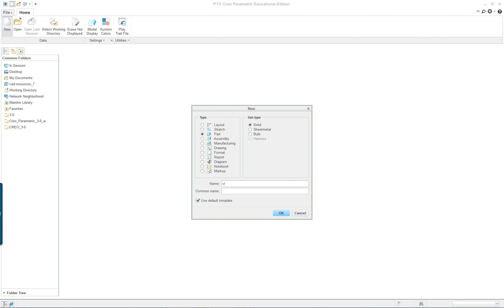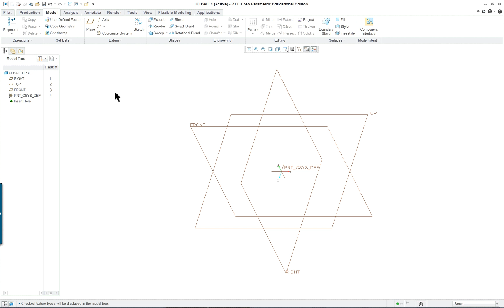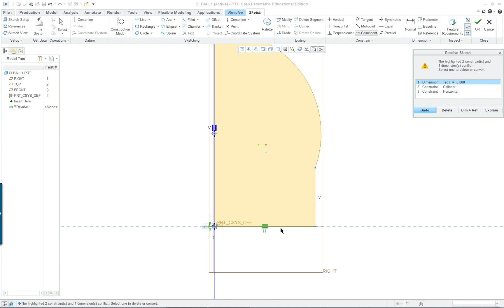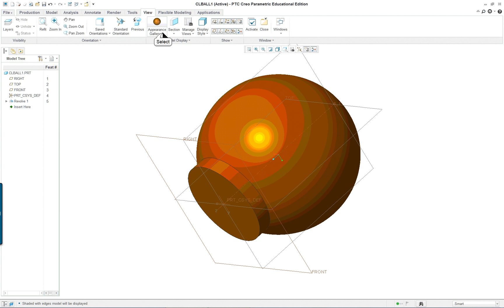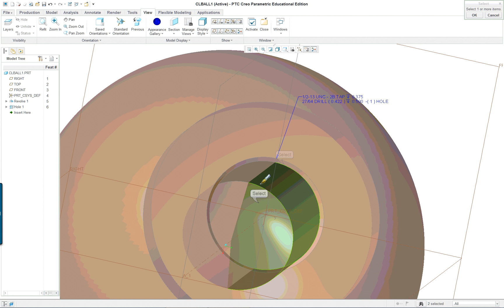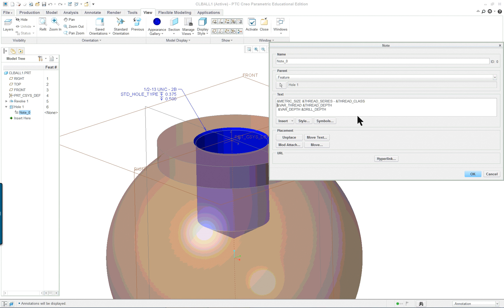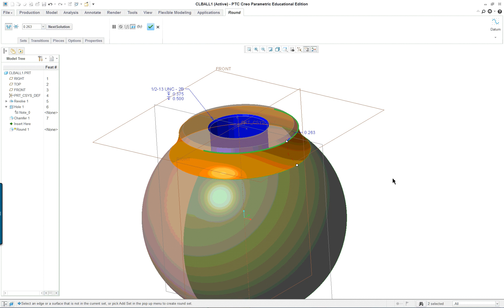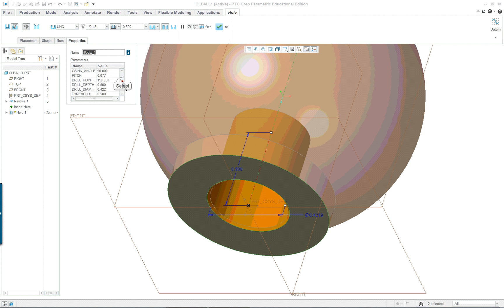Lesson 6 pt2 Clamp Ball Section Palette PTC Creo Parametric 3.0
PTC Creo Parametric 3.0 rounds, chamfers, and revolved cuts.